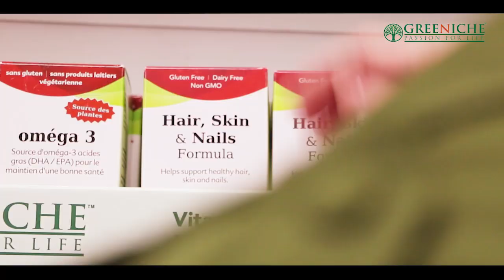Canada & International News Bulletin Hindi/Urdu - 9 January, 2020